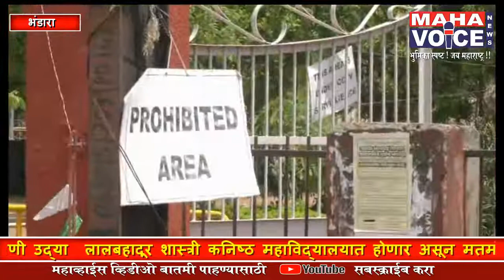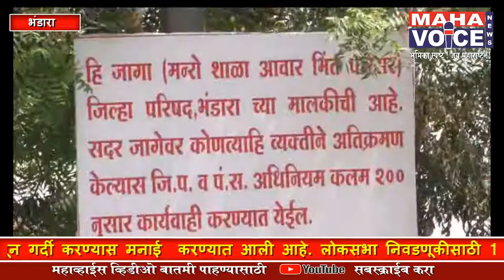भंडारा- गोंदिया लोकसभा निवडणुकीच्या मतमोजणीसाठी प्रशासनाची जय्यत तयारी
 प्रत्येक विधानसभानिहाय 14 टेबल
 330 अधिकारी कर्मचारी तैनात
 390 पोलीसांचा चोख बंदोबस्त
 आयोगाच्या संकेतस्थळावर ऑनलाईन निकाल

-भंडारा-गोंदिया लोकसभा मतदार संघाची मतमोजणी 23 मे रोजी लालबहादूर शास्त्री कनिष्ठ महाविद्यालयात होणार असून मतमोजणीची प्रशासनाने जय्यत तयारी केली आहे.  प्रत्येक विधानसभा मतदारसंघातील मतमोजणीसाठी प्रत्येकी 14 टेबल असणार आहेत. मतमोजणीसाठी 330 अधिकारी कर्मचारी तैनात असणार आहेत. 390 पोलीस अधिकारी, कर्मचारी यांचा चोख बंदोबस्त ठेवण्यात येणार आहे. मतमोजणीच्या परिसरात कोणताही अनुचित प्रकार घडू नये म्हणून गर्दी करण्यास मनाई  करण्यात आली आहे. लोकसभा निवडणूकीसाठी 11 एप्रिल 2019 रोजी मतदान पार पडले या निवडणूकीत 14 उमेदवारांचे भाग्य मतपेटीत बंद आहे.
भंडारा गोंदिया लोकसभेची मतमोजणी 23 मे 2019 रोजी होत असून मतमोजणीसाठी 96 मतमोजणी पर्यवेक्षक, 96 मतमोजणी सहाय्यक व 102 सुक्ष्म निरिक्षक  नियुक्त करण्यात आले आहेत. भंडारा-गोंदिया लोकसभा मतदार संघातील 2184 मतदान केंद्रावर झालेल्या मतदानाची मतमोजणी सोबत दिलेल्या  फेऱ्यानुसार तुमसर विधानसभा-26 फेऱ्या, भंडारा विधानसभा 33 फेऱ्या, साकोली विधानसभा-29 फेऱ्या, अर्जूनी मोरगाव-23 फेऱ्या, तिरोडा-22 फेऱ्या व गोंदिया-26 फेऱ्या होणार आहेत. यासोबतच ईटीबीपीएस तथा टपाली मतपत्रिकांची मतमोजणी निवडणूक निर्णय अधिकारी यांचे कक्षात 2 टेबलवर होणार आहे.
तुमसर विधानसभा मतदार क्षेत्राची मतमोजणी लाल बहादूर शास्त्री कनिष्ठ महाविद्यालयाच्या रुम नं. 15, भंडारा विधानसभा क्षेत्राची मतमोजणी रुम नं. 11, साकोली विधानसभा क्षेत्राची मतमोजणी रुम नं. 12, अर्जूनी मोरगाव विधानसभा क्षेत्राची मतमोजणी रुम नं. 14, तिरोडा विधानसभा क्षेत्राची मतमोजणी रुम नं. 10,गोंदिया  विधानसभा क्षेत्राची मतमोजणी रुम नं. 16 मध्ये होणार आहे. 11 एप्रिल रोजी भंडारा गोंदिया लोकसभा मतदार संघातील एकूण 18 लाख 8 हजार 734 मतदारांपैकी 12 लाख 34 हजार 896 मतदारांनी मतदान केले मतदानाची टक्केवारी 68.27 एवढी आहे.
मतमोजणीसाठी मतमोजणीच्या ठिकाणी चोख बंदोबस्त राहणार असून 22 मे 2019 पासून हा परिसर सुरक्षा यंत्रणा ताब्यात घेणार आहे. यासाठी 390 पोलीस अधिकारी कर्मचारी यांची नियुक्ती करण्यात आली आहे. मतमोजणीसाठी नियुक्त अधिकारी कर्मचाऱ्यांचे दोन प्रशिक्षण पार पडले असून 21 मे रोजी मतमोजणीची रंगीत तालीम घेण्यात येणार आहे.
ज्यांना मतमोजणीचे प्रवेशपत्र देण्यात आले अशा अधिकारी कर्मचारी व राजकीय पक्षांच्या प्रतिनिधींना मतमोजणी परिसरात मोबाईल, पेनड्राईव्ह, कॅमेरा तथा इलेक्ट्रानिक्स डिव्हाईस सोबत घेऊन जाण्यास सक्त मनाई आहे.  लालबहादूर शास्त्री शाळा परिसरातील रस्तत्यावरील वाहतूक 22 व 23 मे 2019 इतरत्र वळविण्यातआली आहे. मतमोजणीच्या दिवशी नागरिकांनी लाल बहादूर शास्त्री शाळेच्या परिसरात गर्दी करु नये असे आवाहन प्रशासनाने केले आहे.
मतमोजणीसाठी प्रशासनाने संपूर्ण तयारी केली असून मतमोजणीचे निकाल निवडणूक आयोगाच्या संकेतस्थळावर तसेच आयोगाच्या सुविधा या ॲपवर नागरिकांना ऑनलाईन पाहता येणार आहे. त्यामुळे नागरिकांनी मतमोजणी परिसरात अनावश्यक गर्दी टाळावी व प्रशासनास सहकार्य करावे, असे आवाहन जिल्हाधिकारी शांतनू गोयल, जिल्हा पोलीस अधिक्षक अरविंद साळवे व उपजिल्हा निवडणूक अधिकारी प्रमोद भुसारी यांनी केले आहे. याचा आढावा घेतला आहे प्रशांत देसाई महाव्हॉईस भंडारा.